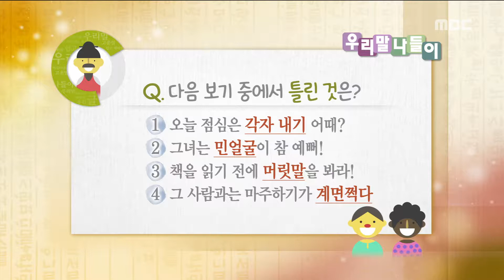Daily Correct Korean Information! '머리말 / 머릿말' 20170425